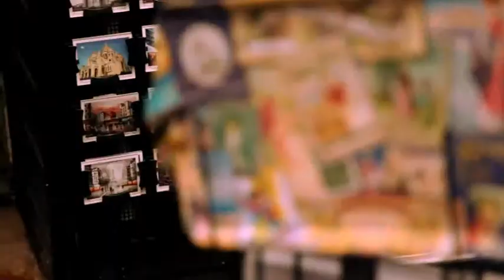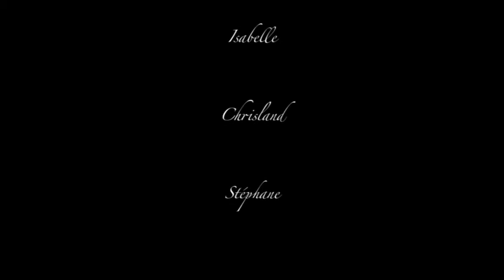Titia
Nouveaux clip de Titia